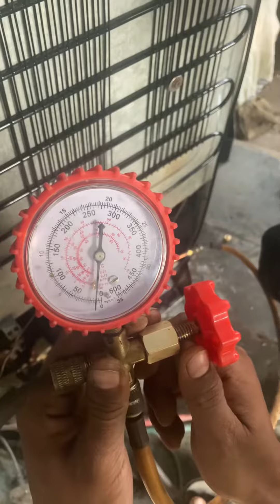Naitrojan charing ok